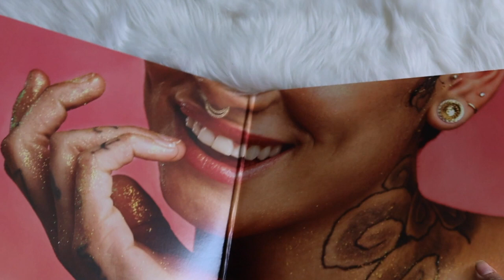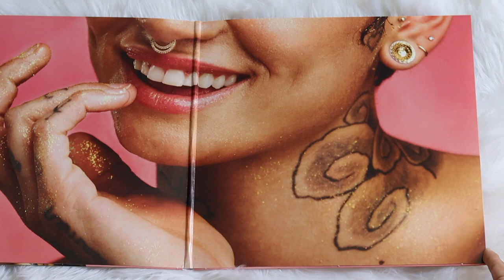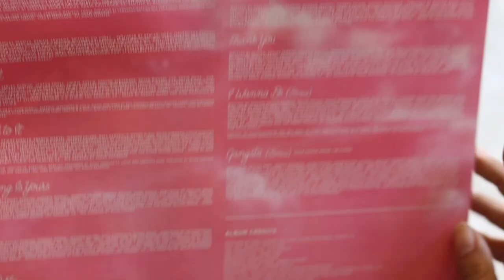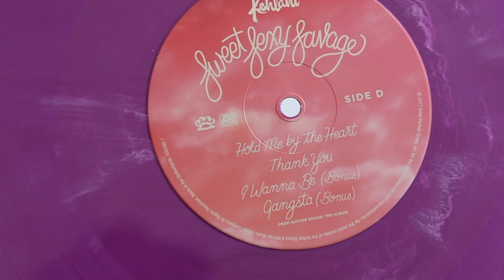kehlani - sweetsexysavage (vinyl unboxing) | urban outfitters exclusive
unboxing of kehlani album, sweetsexysavage. pressed on a purple swirl vinyl, exclusive to urban outfitters.